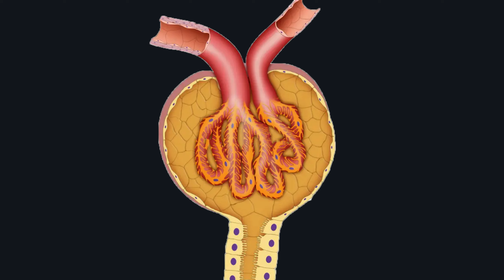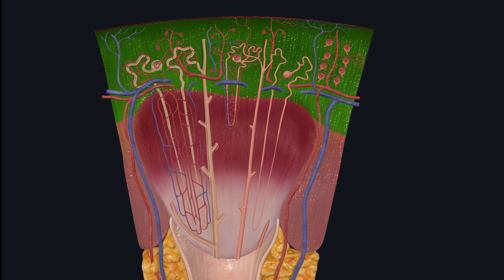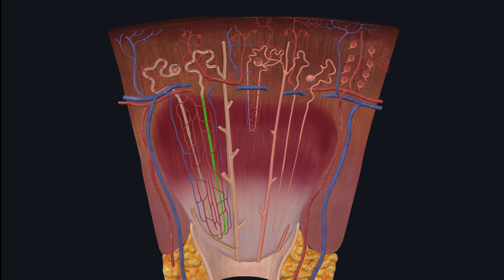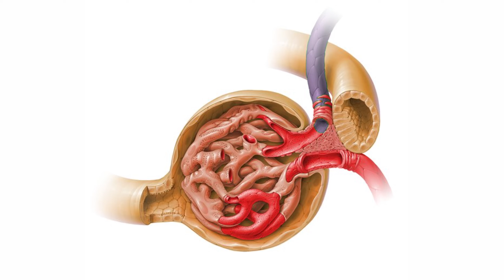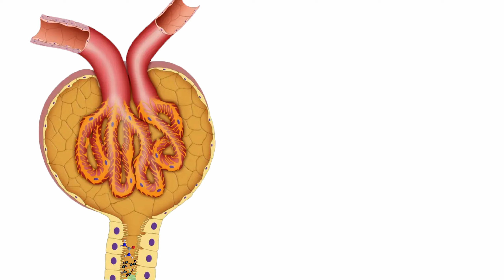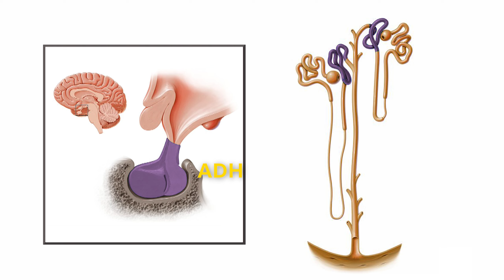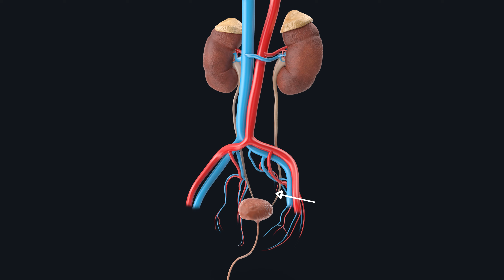Structure and Function Of Nephron: How Urine is formed? 3d animation & Illustration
In This video you will learn about Detail anatomy of Nephron and Function of Nephron with 3d illustrations and images.

Structure and Function of the Nephron
The nephron is the main structural and functional unit of our kidneys. Each kidney has about 1 million nephrons. When blood enters the kidney, it gets filtered in these nephrons. This means that the functions we study about the kidney are actually performed by the nephrons inside the kidney. Let's first understand the structure of the nephron.

The nephron's structure starts with the Bowman's capsule. The Bowman's capsule is a cup-shaped structure in the nephron. Its wall is porous, acting like a sieve to capture waste materials from the blood. Inside the Bowman's capsule, there's a network of capillaries called the glomerulus. The blood vessel that brings blood into the glomerulus is called the afferent arteriole, and the one that takes blood away is called the efferent arteriole. Below the Bowman's capsule, the nephron's tubular system starts, which is called the renal tubule. The renal tubule is divided into four parts. The first part starts from the Bowman's capsule and ends in the renal cortex region, called the proximal convoluted tubule (PCT).

After the PCT, the second part of the renal tubule starts. This part is a U-shaped tube present in the medullary region of the kidney, called the loop of Henle. The part of the tube going downwards is called the descending limb, and the part going upwards is called the ascending limb. Next, the third part of the renal tubule starts. This part is again in the cortex region and is called the distal convoluted tubule (DCT). Finally, the fourth and last part is called the collecting duct, which starts in the kidney's cortex region, goes through the medulla, and ends in the calyx. The collecting duct is common to many nephrons.

Now that we understand the structure, let's understand the function of the nephron. As we know, the nephron's job is to filter blood and convert waste materials into urine. Let's see how nephrons perform this function. When blood enters the glomerulus through the afferent arteriole, the blood pressure in the glomerulus becomes very high. This happens because the efferent arteriole is narrower, causing the blood to have difficulty leaving at the same rate it entered, increasing the pressure. This increased pressure helps waste materials and some essential nutrients to move from the capillaries into the Bowman's capsule's lumen. This process is called ultrafiltration. The fluid that collects in the nephron is called filtrate. Filtrate contains waste materials along with some useful substances like water, glucose, salt, ions, amino acids, etc.

Remember that large molecules and blood cells do not enter the filtrate; only small molecules can pass into the Bowman's capsule's lumen. As the filtrate travels further in the nephron, essential substances are reabsorbed back into the blood. For example, glucose, amino acids, water, and salts are reabsorbed from the PCT, meaning about 65% of the filtrate is reabsorbed there.

Next, some water is reabsorbed from the descending limb of the loop of Henle, and then salt is reabsorbed from the ascending limb. After this, sodium and a small amount of water are reabsorbed from the DCT. Gradually, the filtrate becomes more concentrated as it moves into the collecting duct.

If the body lacks water, the pituitary gland secretes the ADH hormone. This hormone signals the cells in the collecting duct, causing them to form pores, allowing more water to be reabsorbed back into the blood. However, if the body has enough water, the filtrate travels from the collecting duct to the calyx region of the kidney and then to the pelvis region. The filtrate is now called urine because no more reabsorption will occur. From the pelvis, urine moves into the ureter, then into the bladder, where it is stored. When needed, it is expelled from the body.
Nephron Function
Kidney Filtration
Bowman's Capsule
Renal Tubule
Proximal Convoluted Tubule
Loop of Henle
Distal Convoluted Tubule
Collecting Duct